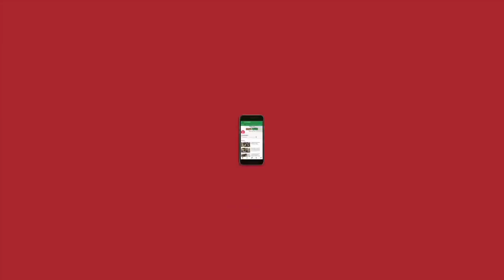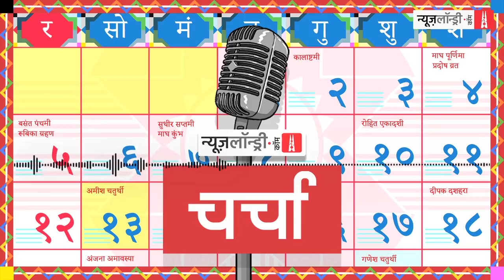दो Doctors के अनुभव और एक Corona Survivor की आपबीती l NL Charcha Episode 111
न्यूज़लॉन्ड्री चर्चा के 111वें एपिसोड में Coronavirus से मरने वालों की बढ़ती संख्या, Hydroxychloroquine दवा को लेकर Trump की धमकी और कोरोना के कारण बढ़ती Unemployment आदि पहलुओं पर चर्चा हुई.

इस सप्ताह चर्चा में कोरोना वायरस के इलाज और बचाव को बताने के लिए London लंदन से ओवरसीज डॉक्टर एसोसिएशन की सेक्रेटरी डॉ नेहा शर्मा, AIIMS एम्सपल्मोनरी मेडिसिन के एसोसिएट प्रोफेसर डॉ. विजय हड्डा और न्यूज़लॉन्ड्री के एसोसिएट एडिटर मेघनाथ एस शामिल हुए. डॉ नेहा शर्मा खुद कोरोना सर्वाइवर हैं. चर्चा का संचालन न्यूज़लॉन्ड्री के संपादक अतुल चौरसिया ने किया.